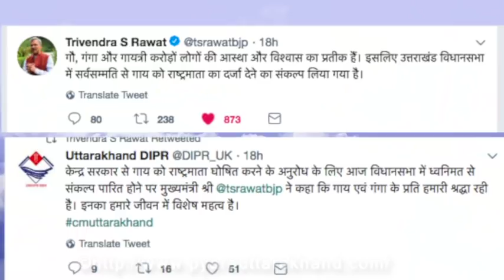BJP सरकार का बड़ा फैसला गाय ! 'राष्ट्रमाता' घोषित उत्तराखंड में आचार्य जी हुए खुश